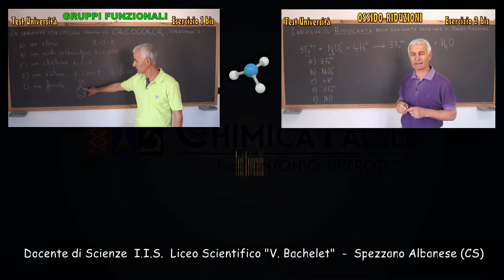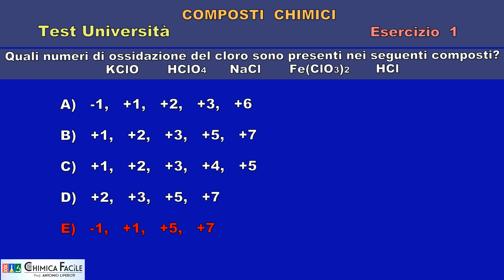1_COMPOSTI CHIMICI_Test Università - Es. 1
Test per l'Università: Composti Chimici